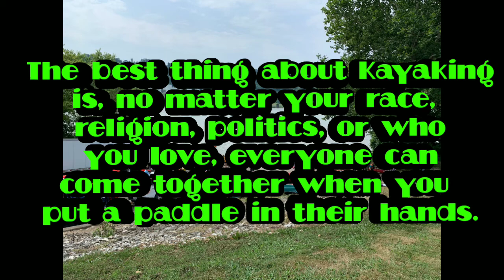20th Annual Ohio River Paddlefest by Adventure Crew and with Paddle For Heroes.